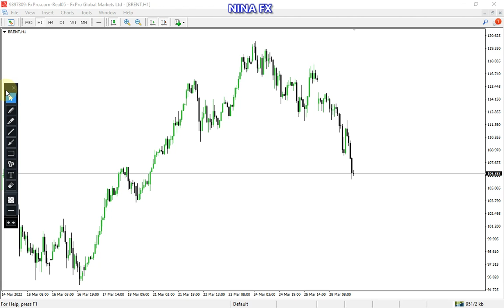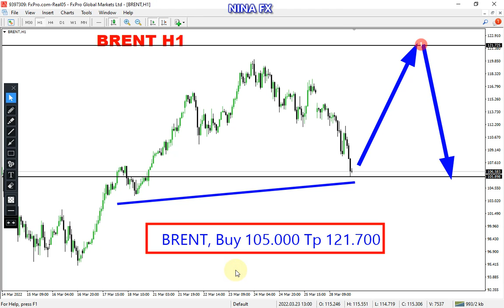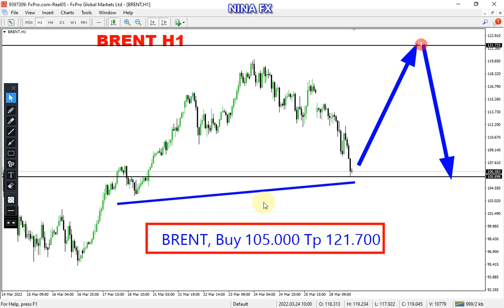Brent Oil Daily Analysis for March 29, 2022 by Nina Fx